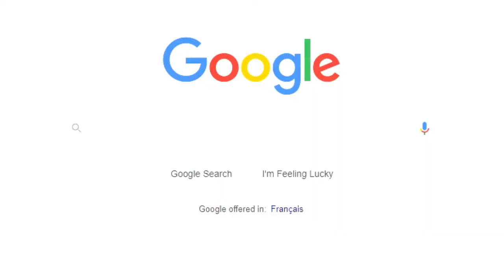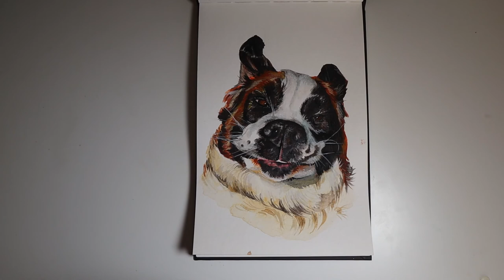painting a ST. BERNARD with GOUACHE // Liv's PAINTCAST #3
Hello hello peoples. This week I decided to paint a beauuuuuutiful picture of my family dog Ruby! She is oh so beautiful if I do say so myself. I used Holbein Acrylic Gouache, for those who are curious :)

:: A bunch of links if you have the desire to click on things ::